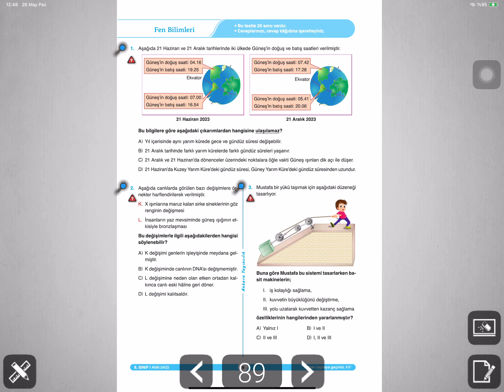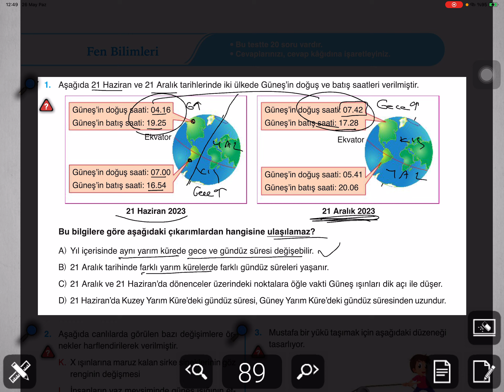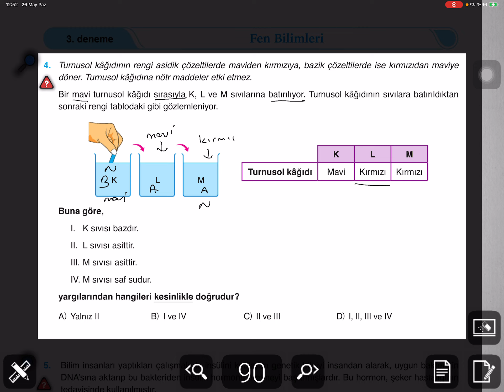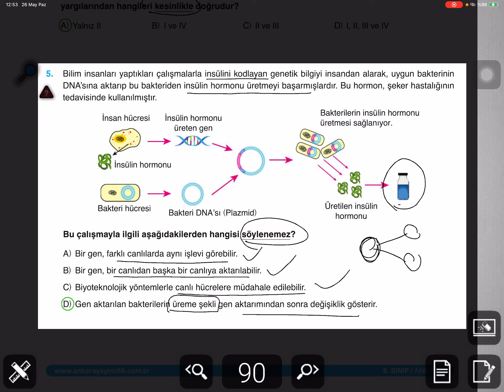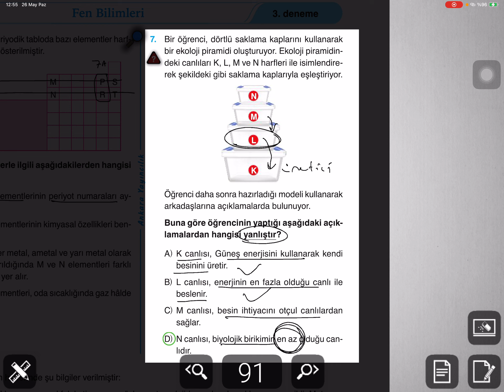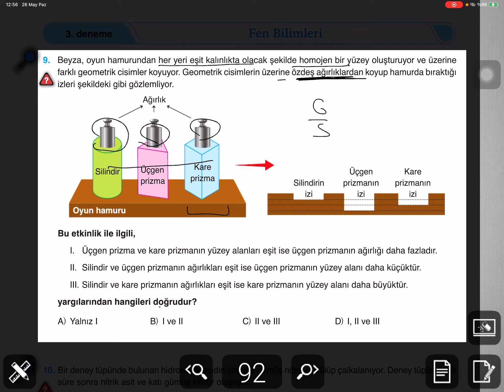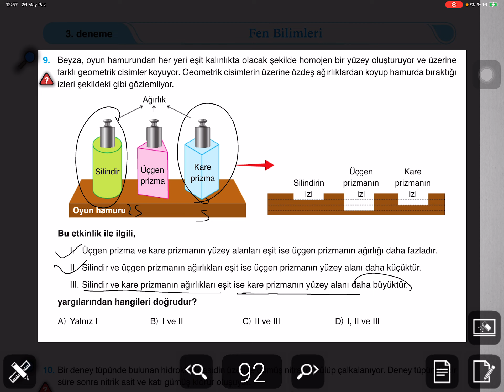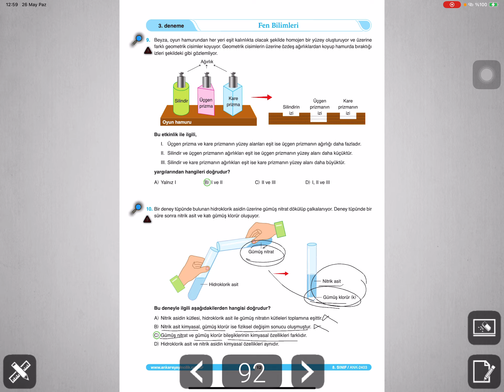ANKARA LGS 3 FEN DENEME ÇÖZÜMLERİ PART 1